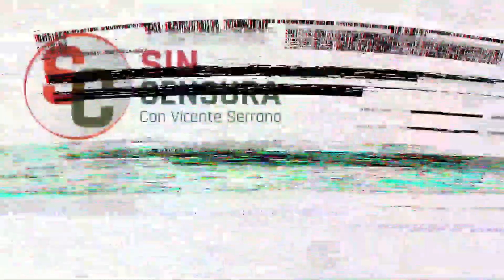explica en SinCensura dónde podría estar la fortuna de GarciaLuna